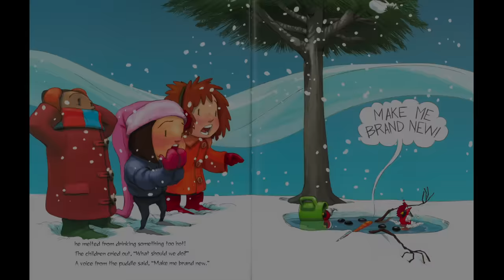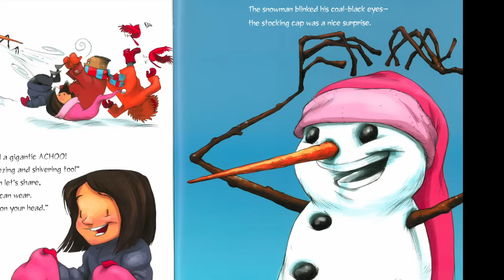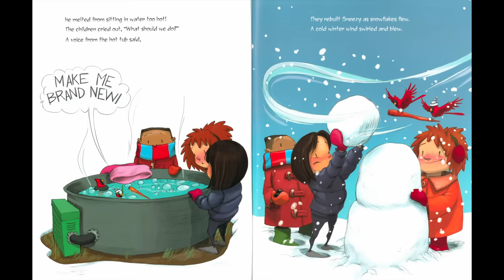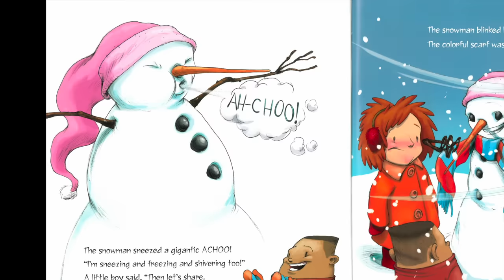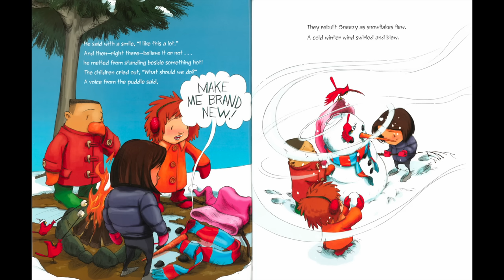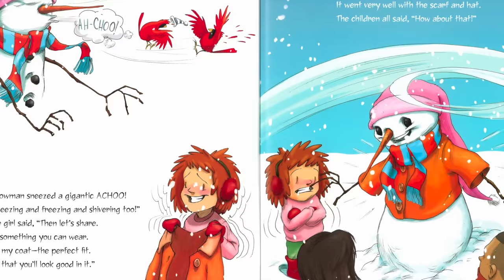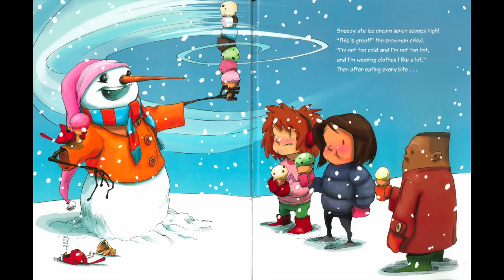⛄️ SNEEZY THE SNOWMAN by Maureen Wright and Stephen Gilpin : Christmas Kids Books Read Aloud:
What cooler way to celebrate summer than a story about a snowman who can't find a way to stay warm? Luckily he has help from some kind children!

SNEEZY THE SNOWMAN
By Maureen Wright
Illustrations by Stephen Gilpin

You can find this book on Amazon

Please support the authors and publishers of this amazing book. Nothing beats holding the real book in your hands!